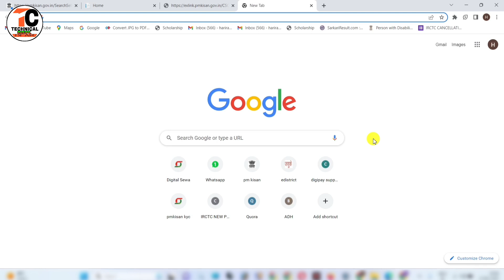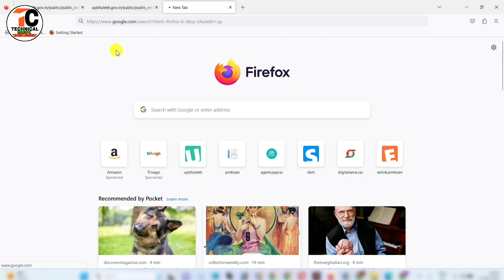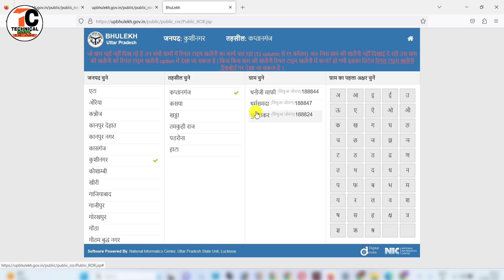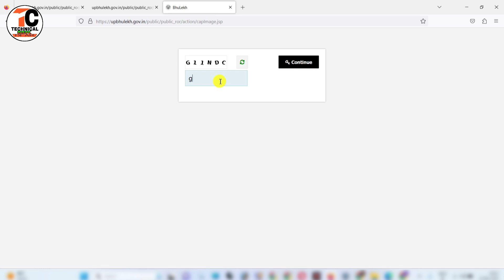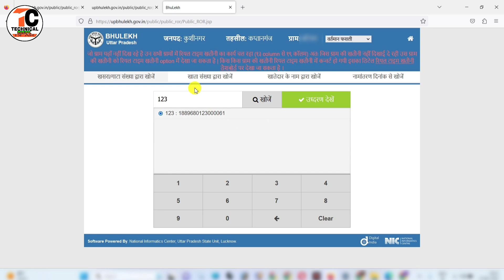Khasra Khatauni Kaise Nikale || खतौनी कैसे निकालें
Dosto Is Video me Maine Aapko ye bataya hai ki aap apne khet ya jamin ka khasra Khatauni Kaise nikal sakte hain.
pasand aayega.
Thank you so much .

Your queries
Khasra Khatauni kaise dekhe
Khasra Khatauni
sarkari yojana
khatauni
bhulekh
खतौनी कैसे निकाले
khasra kaise nikale
khasra khatauni nakal
khasra khatauni kaise dekhe mp
khasra khatauni kaise dekhe up
खसरा खतौनी कैसे देखे
khasra khatauni uttar pradesh
khasra khatauni up bhulekh
khatauni kaise check kare